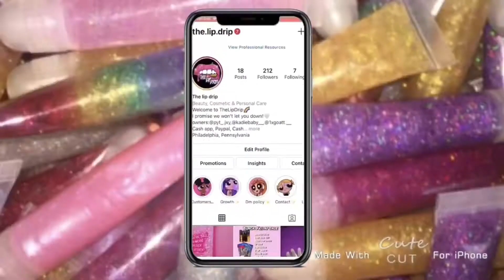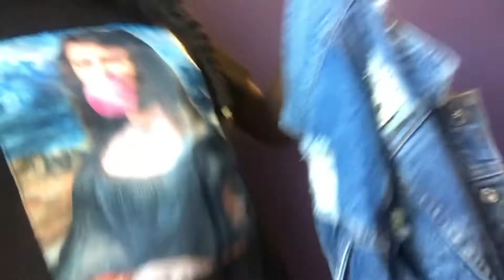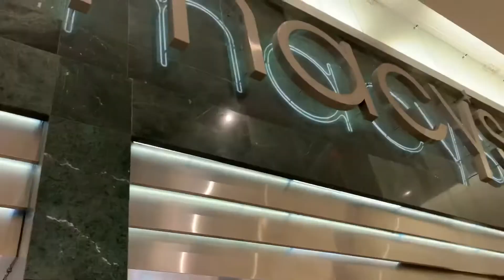COME WITH ME TO THE MALL/VLOGMAS DAY 6|queenjennytv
(ALL SOCIALS DOWN BELOW)
I love you guys so so so much and without further do peace ✌🏽
Questions:
How old are you?im12
When is your bday?may4th
What is your sign?taurus
Favorite color?pink,clear,white,grey,and cyan